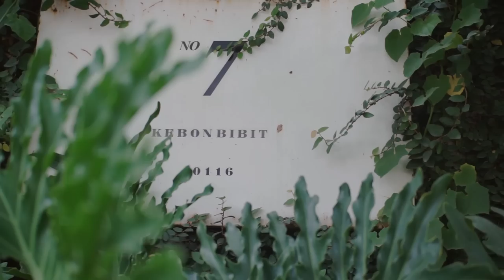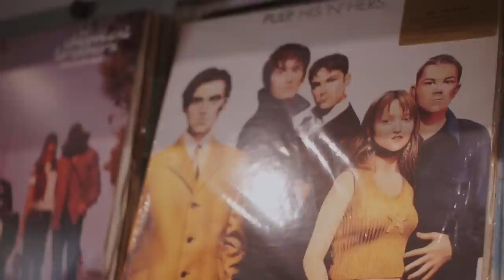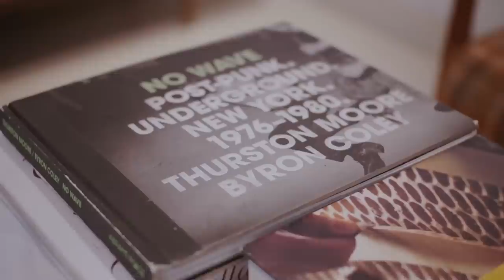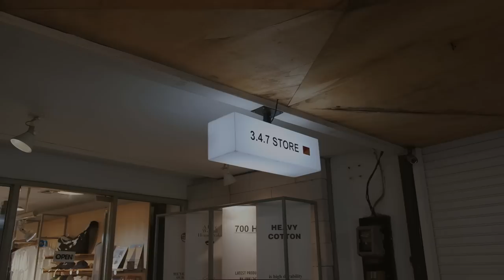DENDY DARMAN, GODFATHER CLOTHING INDONESIA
Host :
Febian Kreate
Rico Lubis